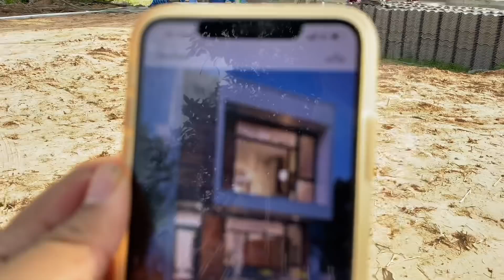บ้านหลังแรกในชีวิตด้วยน้ำพักน้ำแรงของหนุ่มโจ ยมนิล !!!ราคาหลายล้านบาท